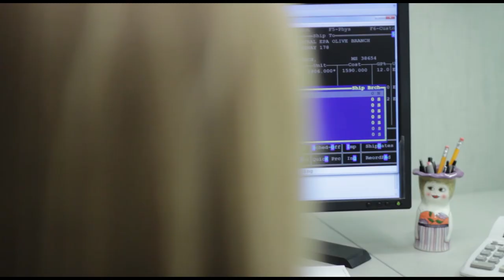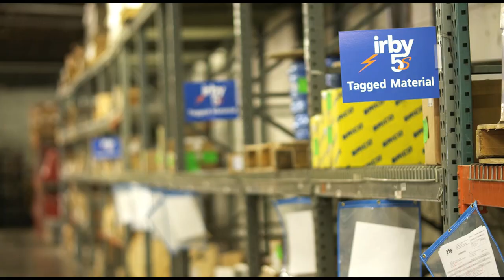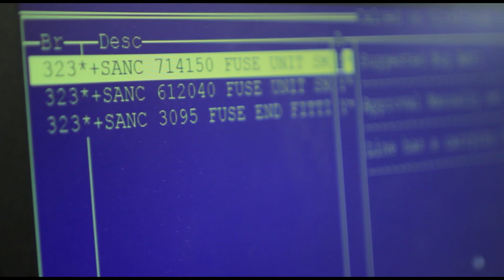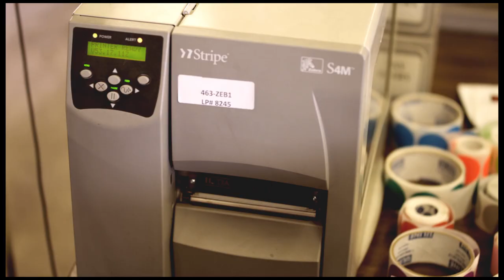Why Irby as a Partner?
Today, Irby is setting out with a new vision: to change the role of the electrical distributor from that of a bid-based provider of electrical products to that of a high-value partner, providing total electrical solutions.

An Irby relationship is all about giving customers the greatest long-term value. We focus on providing the lowest overall cost of doing business, not just the lowest price on a particular product. Clearly, a high-value relationship with Irby will save you more than low-bid relationships with multiple vendors.

As your supply chain partner, we arm you with the technological and human resources you need to make your supply chain more efficient. Our team works with your team on a daily basis to help you solve problems and achieve goals. This team approach has helped Irby customers to succeed since 1926. And we can do the same for you today.